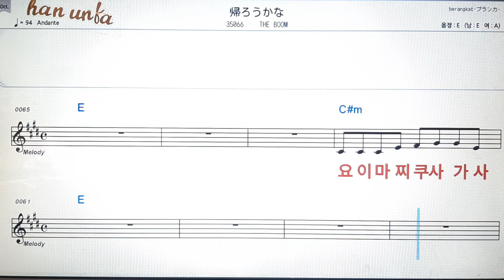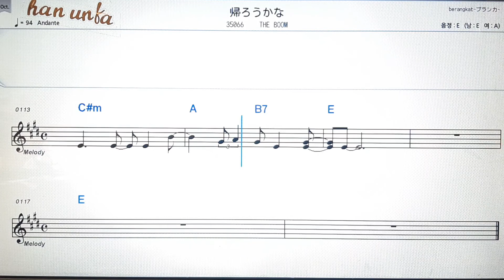카에로우가나/The boom💕日本の歌*Karaoke*Sheet Music*(한*일본어 동시 발음)韓国語 日本語の同時発音